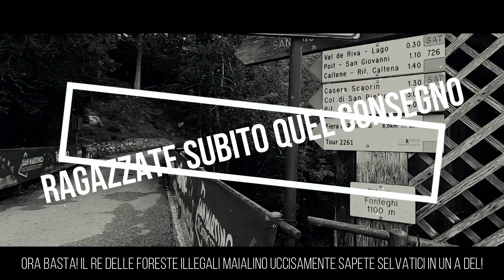ANELLO FONTEGHI - BOZ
Con un leggero ritardo di 4 mesi carico e pubblico questo video girato a fine Luglio. Infatti sia questo che il video con il clan sono stati un po duri da completare per un calo di creatività e di tempo. Ma bando alle ciance in questo video vi inciancio con un po di sano "non sense" in fase di montaggio... E visto che sono molto preso ultimamente da una nota serie, facciamogli un bel tributo!
due incianci con un'inciancio!
Tra le altre cose se fate attenzione alla musica, è stata fatta su misura per il video, accompagnando tutti i passaggi in modo da non far mai staccare l’accompagnamento.